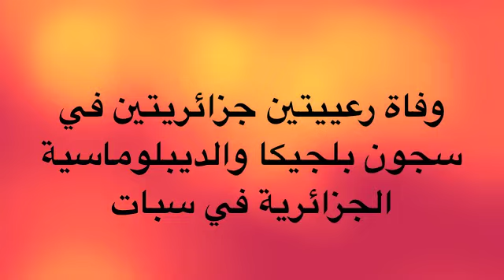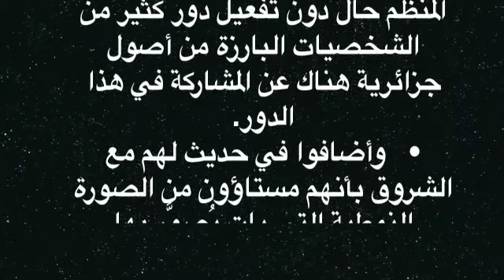الجزائـر تتخلـى عن أبنائـها في الخـارج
قال أنها ترفض استقبال رعاياها .. رئيس بلدية ببروكسل يتهم :
الجزائر تتخلى عن أبنائها في الخارج
وفاة رعييتين جزائريتين في سجون بلجيكا والديبلوماسية الجزائرية في سبات

كشف رئيس بلدية "مولنبيك" إحدى أكبر بلديات العاصمة بروكسل مطلع الشهر الجاري في حوار مع جريدة "آخر ساعة" ذات الانتشار الواسع في بلجيكا أن معظم المهاجرين غير الشرعيين هم من الجنسية الجزائرية، قدموا متسللين من إسبانيا وإيطاليا، وبأنهم باتوا وقود حرب الشوارع التي تخوضها عصابات الاتجار بالمخدرات بالعاصمة خصوصا بعد الأحداث الدامية التي عرفتها بعض مناطق بروكسل منتصف الشهر الفارط.
    وأضاف رئيس البلدية فيليب مورو في معرض حديثه عن عجز السلطات البلجيكية عن  معالجة الموقف بأن إجراءات الترحيل المباشرة في حق المتورطين من جزائريين وغيرهم "أن الجزائر ترفض استعادة رعاياها" وهو اتهام صريح للجزائر بالتخلي عن أبنائها، بل وذهب إلى حد التمثيل بحالة أوقف فيها جزائري وكونغولي من تجار المخدرات، وذكر بأن المواطن الكونغولي سيرحل إلى بلده وبأن الجزائري سيطلق سراحه لأن بلده يرفض إعادة ترحيله إليها.
    وعلى الرغم من ان تصريح رئيس البلدية الذي يعتبر من الساسة المعروفين ببلجيكا ورد على صفحات واحدة من أكبر الجرائد انتشارا في بلجيكا، إلا أن سفارة الجزائر بهذا البلد لم تحرك ساكنا ولم تكلف نفسها عناء الرد أو التوضيح، وهو الأمر الذي أثار استياء عدد من الفعاليات الجزائرية المقيمة هناك، خصوصا أنها تتزامن والأخبار التي جرى تداولها بخصوص وفاة مهاجرين جزائريين داخل السجون البلجيكية خلال الشهر المنصرم، وسط تنامي موجة الكراهية ضد الجزائرين المقيمين ببلجيكا بتغذية من وسائل الإعلام التي لا تتوانى عن إلصاق كثير من الجرائم التي تقع هناك بالجنسية الجزائرية والجزائريين، الأمر الذي وصل إلى حد عزم بعض المنظمات العنصرية والمتطرفة إقامة مسيرات للمطالبة بترحيل الجزائريين.